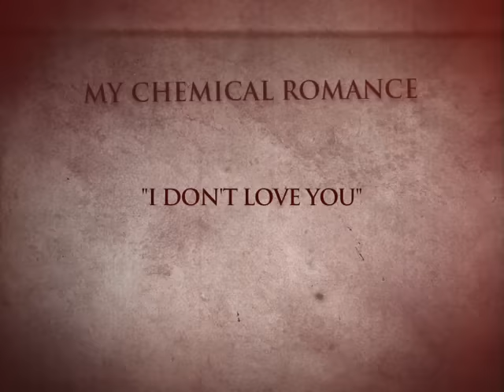My Chemical Romance - I Don't Love You [Outtake Version Music Video]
Watch the outtake version music video for I Don't Love You by My Chemical Romance from the album The Black Parade.

My Chemical Romance  is a rock band renowned for their hits “Welcome To The Black Parade,” “Teenagers,” “Helena,” “Famous Last Words,” “The Ghost Of You,” “Na Na Na,” and “I Don’t Love You.” They worked with artists like Brian May, Green Day, and The Used — amassing billions of global streams and received multi-platinum certifications.

Lyrics:
Well, when you go
Don't ever think I'll make you try to stay
And maybe when you get back
I'll be off to find another way

And after all this time that you still owe
You're still a good-for-nothing, I don't know
So take your gloves and get out
Better get out while you can

When you go, and would you even turn to say
"I don't love you like I did yesterday"?

Sometimes I cry so hard from pleading
So sick and tired of all the needless beating
But baby, when they knock you down and out
Is where you ought to stay

And after all the blood that you still owe
Another dollar's just another blow
So fix your eyes and get up
Better get up while you can, whoa, whoa, whoa

Well, come on, come on!

When you go, would you have the guts to say
"I don't love you like I loved you yesterday"?!